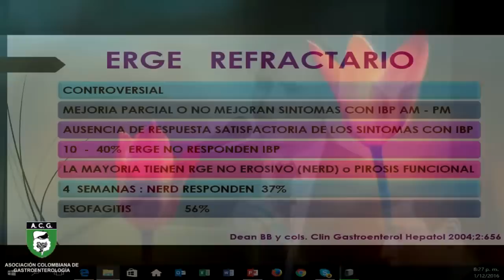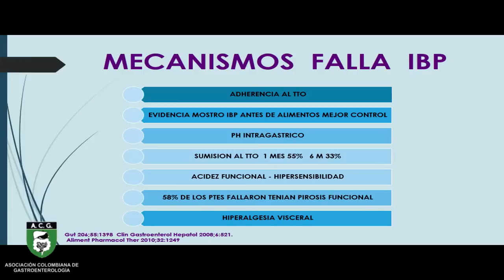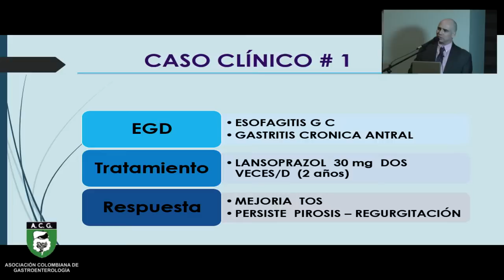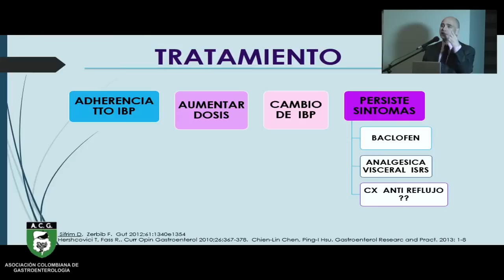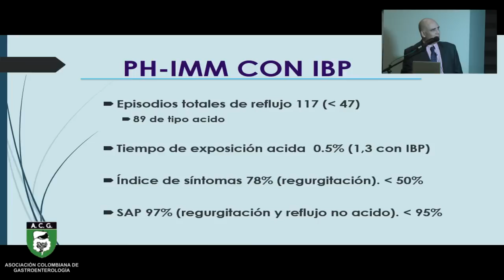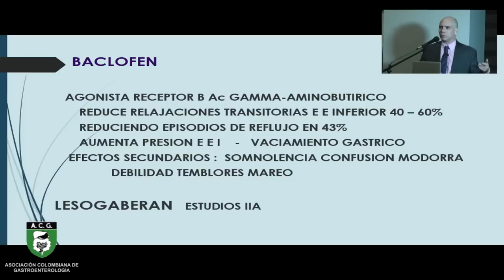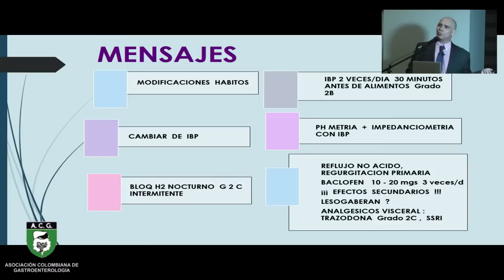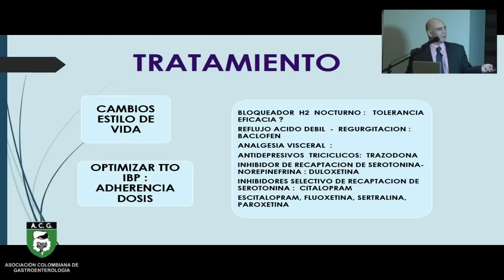Caso Clínico 2: Regurgitación persistente reflujo no ácido.Dr Ramón José Espinosa.